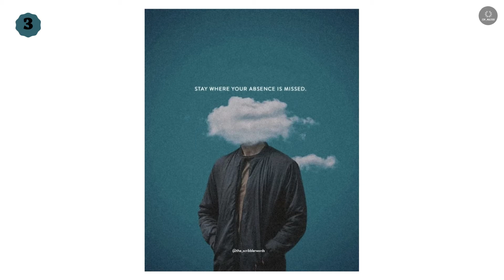6 Self Care Quotes | Self care Quotes and Motivation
6 Self Care Quotes | Self care Quotes and Motivation